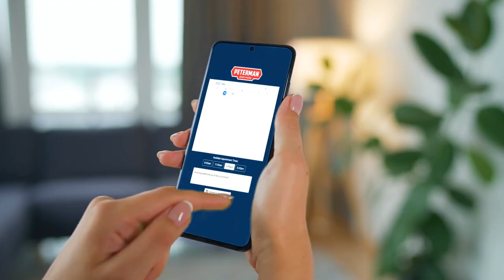Peterman June 2022 TV Ad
Did you know you can now be pre-approved for a new cooling system online with Peterman Brothers? It's true! Enjoy our latest ad all about it!

FOLLOW US on all social channels!